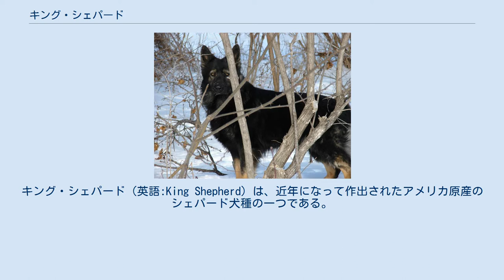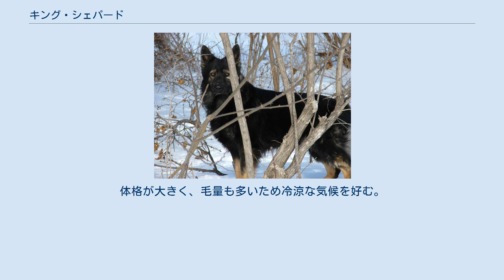キング・シェパード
キング・シェパード（英語:King Shepherd）は、近年になって作出されたアメリカ原産のシェパード犬種の一つである。
主要な畜犬団体に認められた犬種ではない。
 1990年代初頭、ジャーマン・シェパード・ドッグの大型化を図り、丈夫で知的な犬種を目指してジャーマン・シェパードの中から大きな個体を選んだ選択交配の結果作出された犬種である。
繁殖にはこの他長毛のヨーロピアン・シェパード、シャイロ・シェパード、アラスカン・マラミュート、グレート・ピレニーズが関わったとされる。
主に番犬、牧羊等の実務の他、コンパニオン、ショードッグとして用いられる。
 体高は雄74cm以上、雌69cmで、体重は雄59～68kg、雌41～50kg。
 大柄でがっしりとし、体つきは筋肉質で強健な印象を与える。
体高に対し胴が長い。
頭部は大きく充実し均整がとれ、額は丸みを帯びている。
歩様はリーチが長く非常にパワフルである。
耳は立ち耳で、尾はふさふさしたサーベル型の垂れ尾である。
コートはやや長めの中毛で、スムース・コートタイプの血統も維持されている。
長毛、カールした毛、軟毛は重大な欠点とされる。
毛色は様々な色調のバイカラー、セーブルが多く、次いでブラック・アンド・タン、などがある。
希釈された毛色すなわちブルー、シルバー、レバー等は重大な欠点とされ、ホワイトは認められない。
換毛量は多く、トップコートは通年、アンダーコートは年に二回程度の換毛がある。
週に数回のブラッシングが必要である。
体格が大きく、毛量も多いため冷涼な気候を好む。